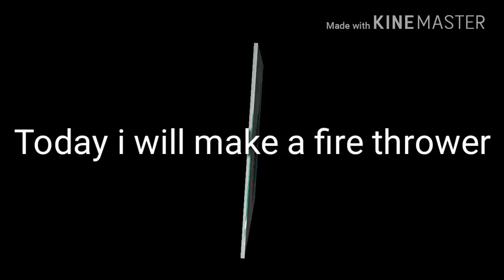Fire thrower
You only need a perfume and a matchstick